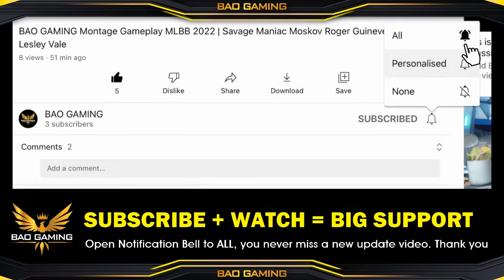Layla is GG Marksman ? Best Build and Emblem Set with Blazing Gun Skin Gameplay